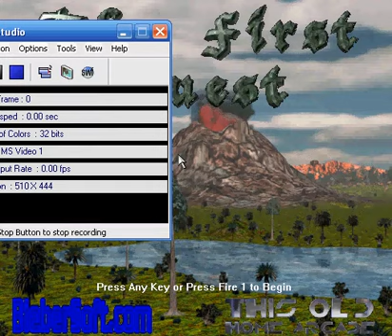The First Quest Playthrough